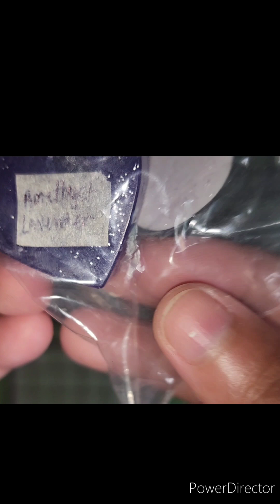buyers order crystals